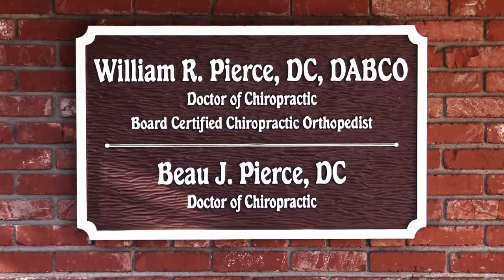Piriformis Syndrome- Fix The Pain In Your Butt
Santa Maria Chiropractor, Dr. Beau Pierce shares tips on how to care for sciatica and piriformis syndromis.

This is an educational video describing tests and symptoms used to diagnose piriformis syndrome.
Piriformis Syndrome is very popular and is not clearly understood. There is minimal information related to the subject of piriformis syndrome. Piriformis syndrome can be confused with sciatica and lower back pain. Sometimes it's hard to differentiate between Piriformis Syndrome and lumbar spine disc herniation which both can cause sciatica.
Straight leg raising test is the gold standard as a clinical test to diagnose disc herniation that is irritating the sciatic nerve. Elevation of a painful limb causes sciatica and radicular paion.. other clinical tests are described but not frequently used. If the test is positive consider spine problem. Herniated disc is typically the source of sciatic pain.
The Piriformis muscle arises from the anterolateral part of the sacrum and is inserted into the posterior aspect of the greater trochanter (deep into the buttock). Pain associated with, Piriformis Syndrome is usually deep in the buttock and posterior thigh. It may also include the posterior aspect of the leg due to irritation of the sciatic nerve (sometimes misdiagnosed as lumber pine disc pathology).  The patient will complain of pain in the buttock, posterior thigh, and may have “pins and needles” down the leg.
There are two tests commonly used to diagnose, Piriformis Syndrome:
Lasegue’s maneuver: stretching the nerve. Reproduction of the pain by hip is flexed to 90 degrees and the knee extended. The test can also be done with the patient on the side.
Stretching the piriformis: when stretching the piriformis muscle, assess if passive stretching of the muscle is predisposed to or causes pressure on the sciatic nerve. By adducting and internally rotating the hip, this maneuver will stretch the piriformis and will compress the nerve. This maneuver will reproduce the patient’s symptoms. Also during this maneuver, when the examiner adds pressure to the posterior part of the buttock, the patient will complain of severe tenderness and pain.

MY FOAM ROLLER RECOMMENDATIONS:
(the one I was using in this video)
(a slightly more compact one I use)